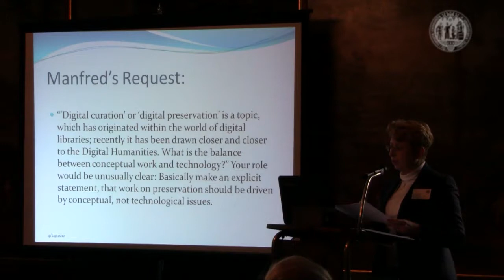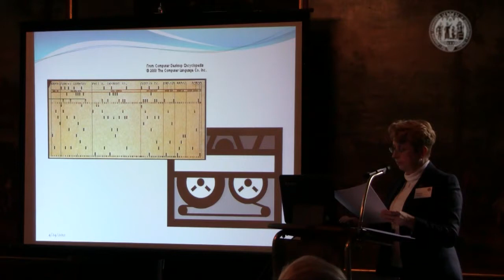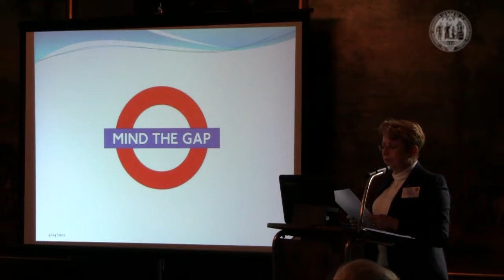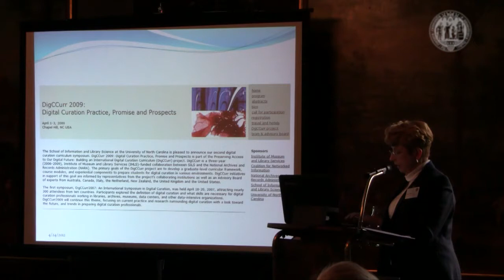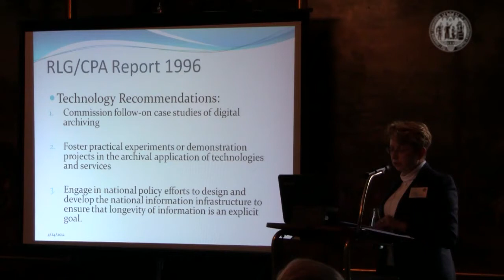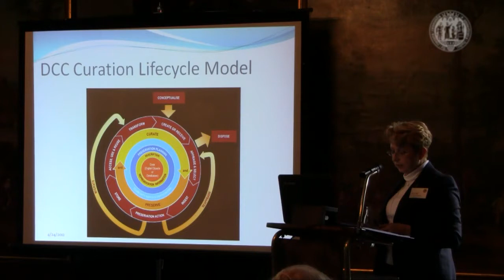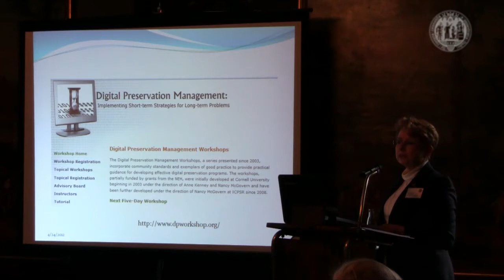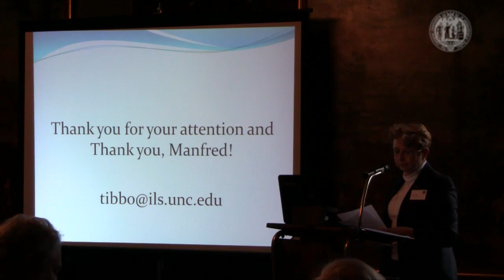Helen R. Tibbo: Placing the Horse before the Cart: Conceptual and Technical Dimensions ...